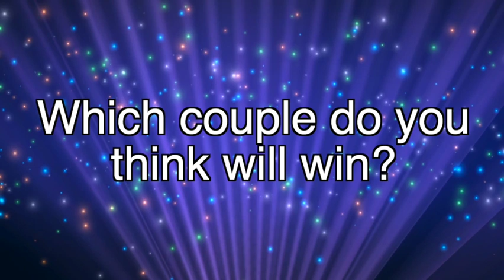Strictly Come Dancing- Livai and Poppy Interview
Next up dancing this Friday is
Poppy and Livai